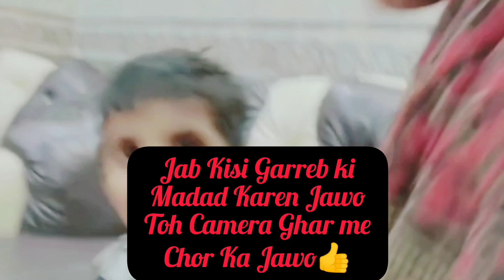How it possible🤔|Asa Kia Amal ha😳